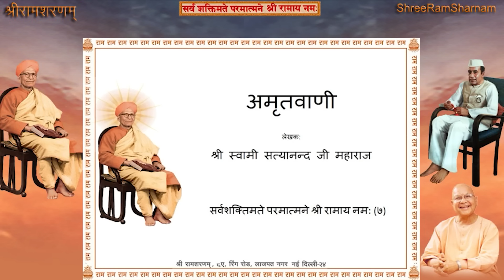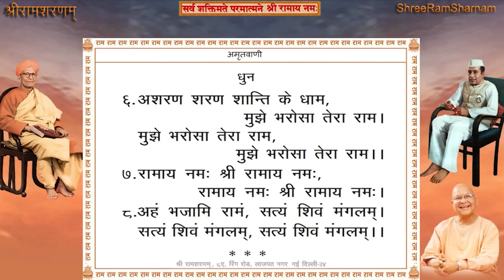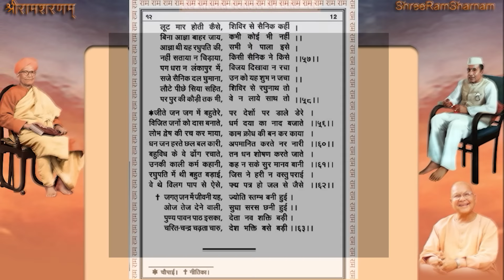Shree Ram Sharnam Delhi, 20th August 2022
20th August - 5th October 2022 तक Online दैनिक सत्संग में प्रातः 07:00 से 08:00 बजे श्री अमृतवाणी पाठ एवं श्री वाल्मीकीय रामायणसार का पाठ होगा|

20th August 2022 - Shree Ram Sharnam Delhi
श्री अमृतवाणी पाठ तत्पश्चात श्री वाल्मीकीय रामायणसार पाठ (Page#004 to Page#12)

Time: 7:00AM to 08:00